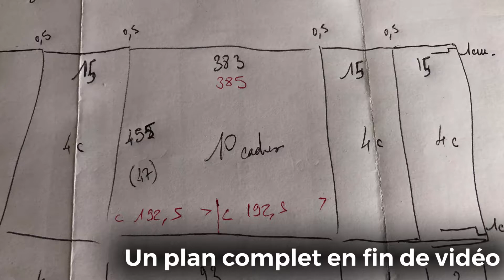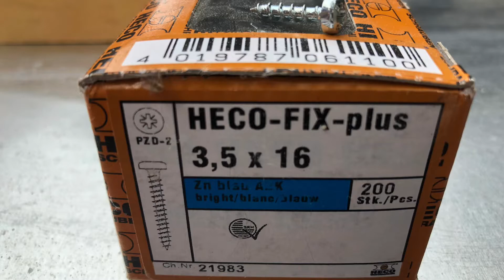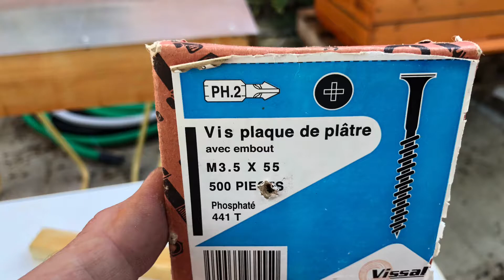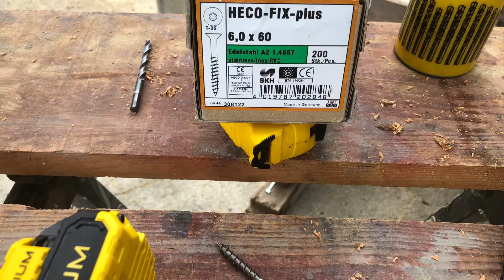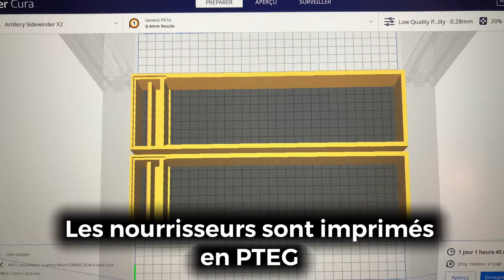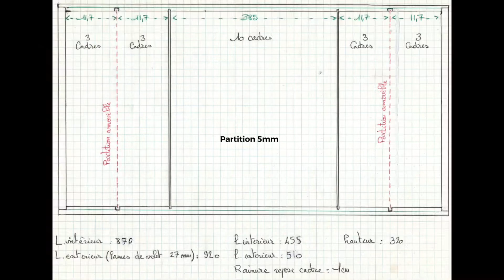Fabrication ruche éleveuse dadant 5 compartiment cadres 3-3-10-3-3, évoluable en en 6-10-6